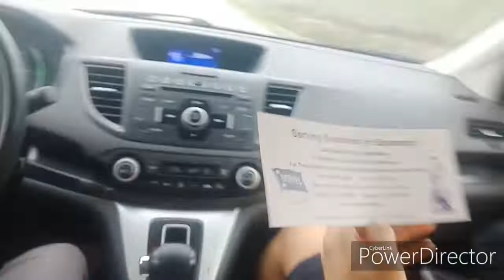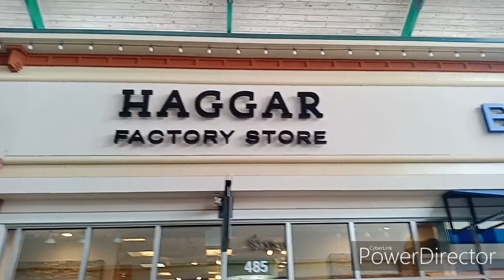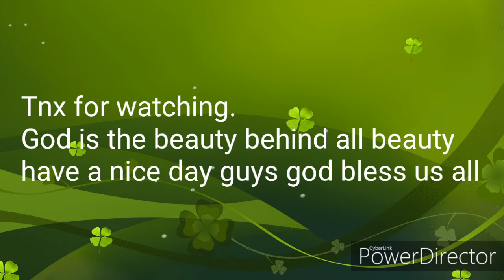Seaman Vlog Gala sa Savannah USA